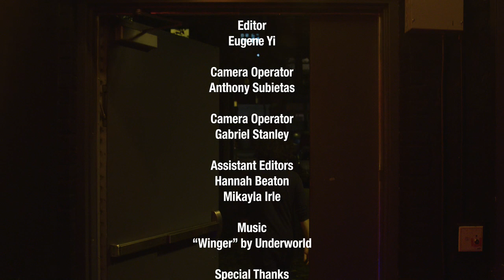Sasha Srbulj : Artificial Ignorance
Sasha's 1st stand-up  comedy special: Artificial Ignorance.
Drawing inspiration from Blade Runner, 2001 Space Odyssey, OK Computer, Sasha tries to shed light in the dark when our Phones are off. We're smarter than we want to be. We know more than we'll admit. Our bliss must be constructed. Ours is an Artificial Ignorance. Cause those who make themselves ignorant get rid of the pain of being human.